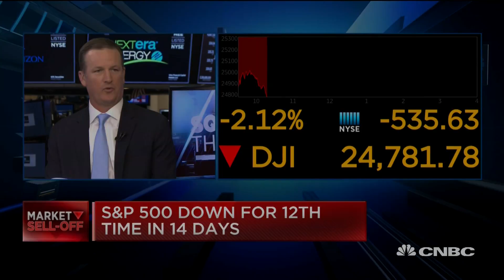A lot of change going on for McDonald's and you're seeing that in the margins, says analyst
David Palmer, RBC Capital Markets restaurant analyst, discusses McDonald's quarterly earnings.